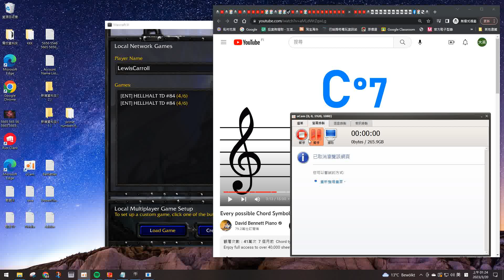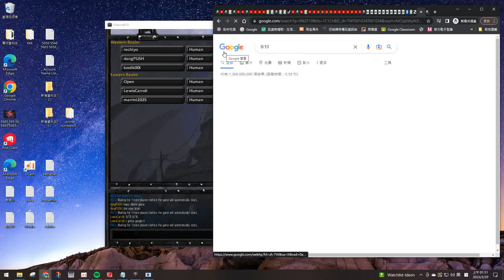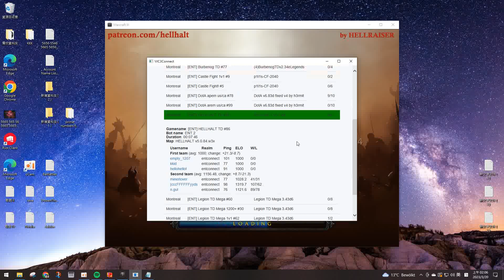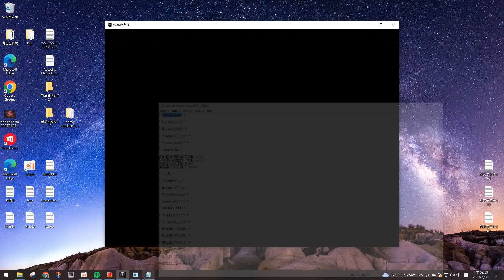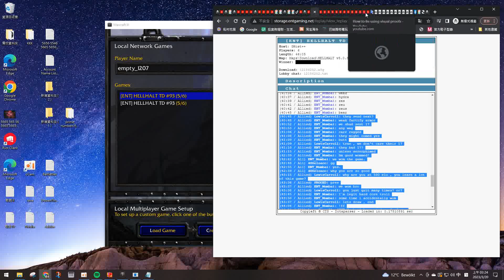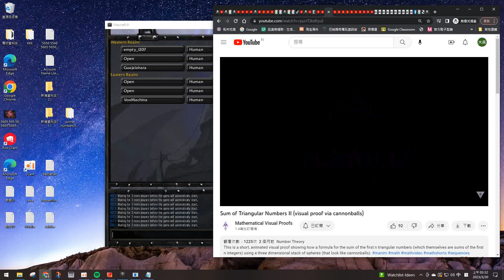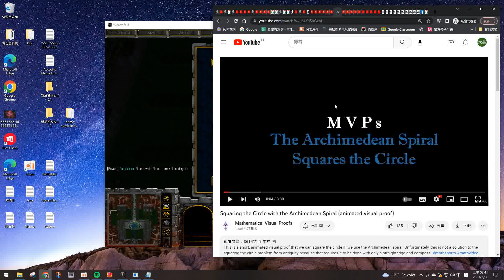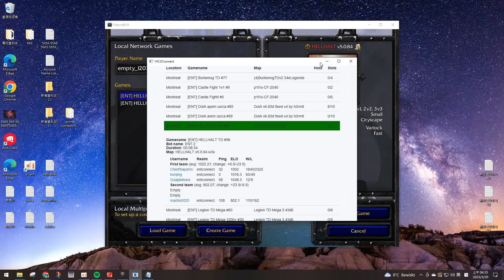* * MadamelClara Beta II CDCCXVII 0002023 0003 0020 00006 00029 00013 00029 ( Mond ) * *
* * AVI